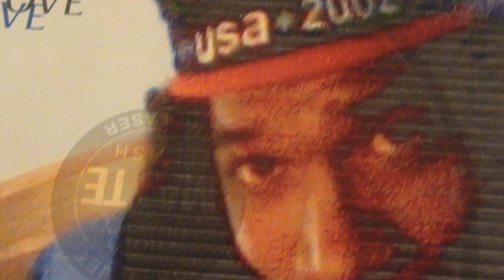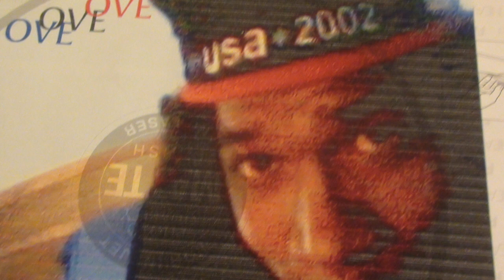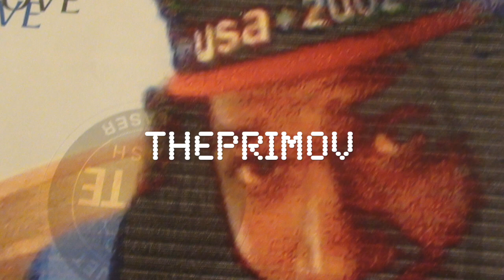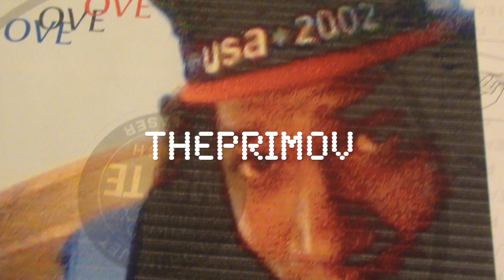Humpty Ove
Humpty Ove worked on his wall. Humpty One had a great fall. All the kings horses and all the kings men, stopped to ask Humpty Ove if he needed help. But Humpty Ove jumped up, dusted himself off and said "fuck dese hoes, I'll help my goddamn self." So Humpty Ove Jumped back up on his wall and got to working again.